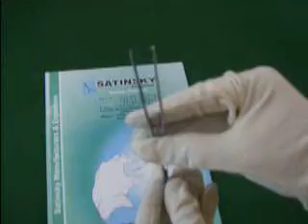Dressing Tissue Forceps